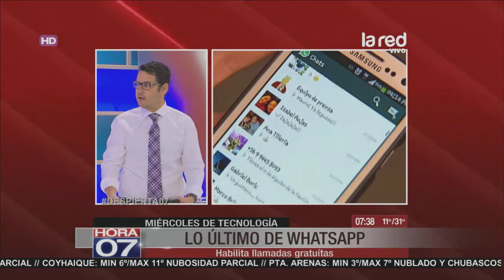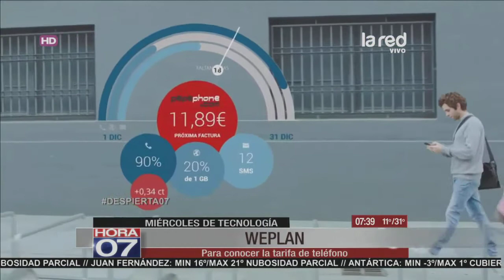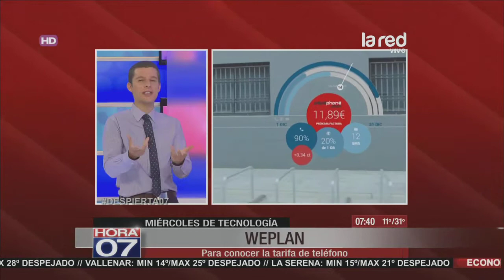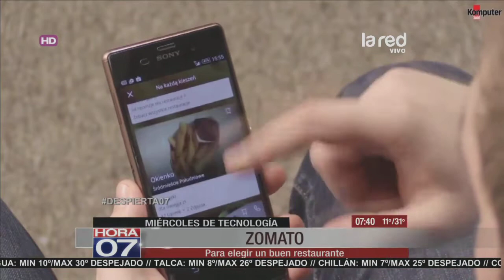WhatsApp habilita llamadas gratuitas